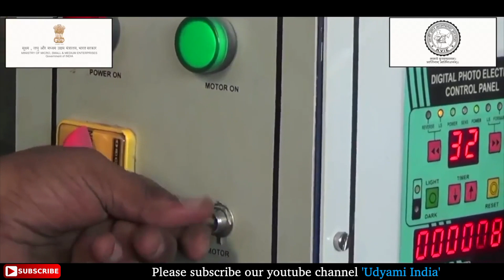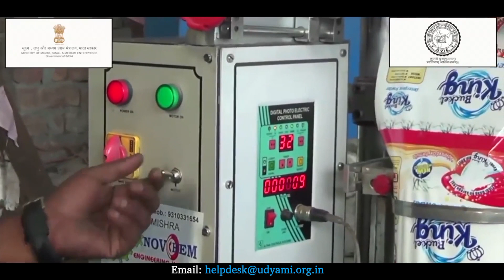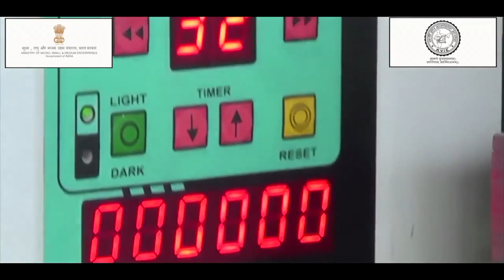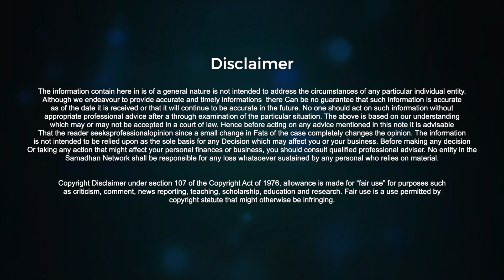डिटर्जेंट पाउडर बनाने का व्यवसाय कैसे शुरू करें I How To Start Detergent Powder Making Business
Detergent or washing powder is a type of detergent used for cleaning laundry while detergent sold in powdered form, liquid detergents are grabbing major market sell.

1):How To Start Detergent Powder Making Business
2):Detergent Powder Business idea
3):Detergent Powder Manufacturing in india
4):How To Make detergent powder

The objective of the Entrepreneurship Development Programme (EDP) is to provide orientation and awareness pertaining to various managerial and operational functions like finance, production, marketing, Taxation, enterprise management, banking formalities, bookkeeping, etc. the Implementing Agencies.